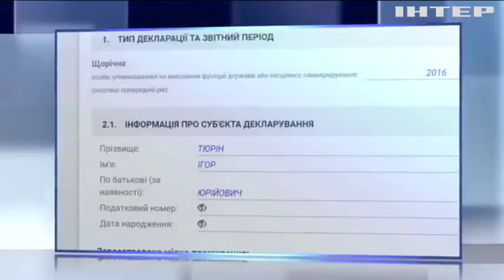У Кропивницькому чиновника підозрюють в розкраданні радіоактивного могильника